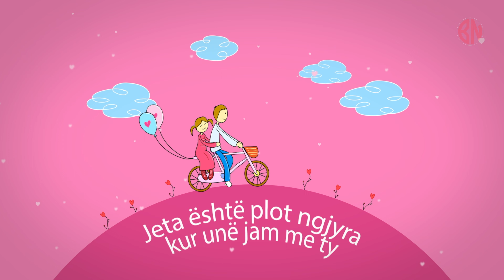Gëzuar Shën Valentinin. Video Mesazh urimi i animuar per ate qe do!